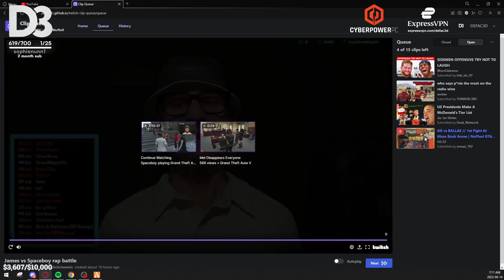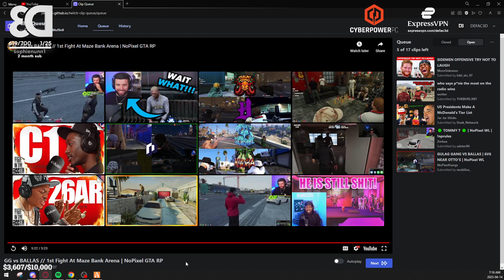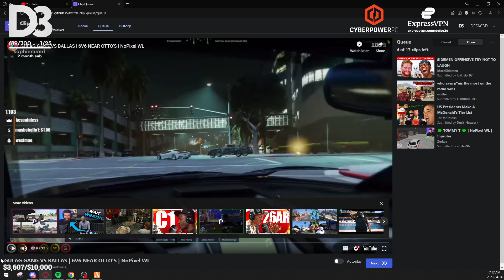Denzel Reacts To GG Vs Ballas First Fight?! |GTA 5| NOPIXEL RP